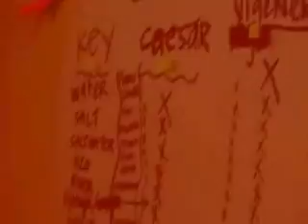Maddison Atkins Trailer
Me and my homeboy Greg worked on this!

Thanks to Perky, Skunk, and Dani for the feedback and criticism!

Hope y'all enjoy this, and it summarizes the story well. We've really got to get to the bottom of this.

Who exactly was Mr. Zipp?
What is going on with OpAphid and the order?
What is the order doing in Nacogdoches?